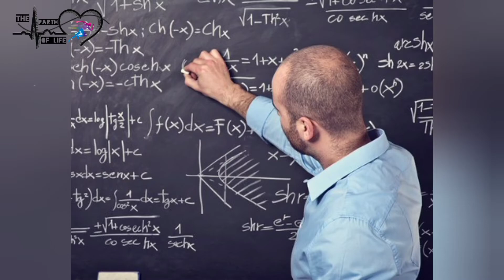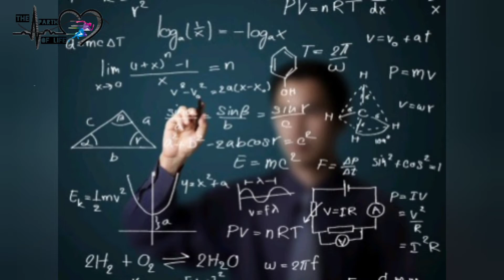வாழ்வில் தோல்விகளை மட்டும் காண்கின்றாயா? | Motivational Story | Albert Einstein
This a motivational video by MHM_Naji
for every each nd every one of you to get inspired and motivated achieve gretness.

MHM Naji is one of the famous Tamil motivational blog from 2021. Thank you.

Success is not dependent on how educated you are or how much money you have.
Who am I? Our best motivational video series,
that will make you think, questions and stive forward.

Success is beliveing in your self

So,if you are also in pursuit of success.

Just believe in yourself when no one else does,
Survive when other people give up,
And just wait for that miracle,that will change your life Forever.

We believe that we all can work together for our best and for our sovieties best, together we can make a better tommorow for ourselves and our next generation.

Speech - Najeeth
Editor    - Safra